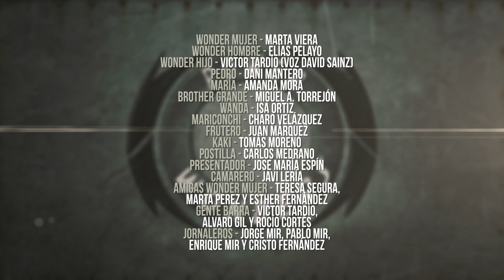Power Wonders 1x01 - De buena familia (Mini webserie en español, 2011)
En el primer capítulo de los Power Wonders veremos la mala actitud del hijo adolescente de la familia. Los comportamientos rebeldes del muchacho se le escapan a ambos padres, siendo lo que podremos presenciar en el primer episodio.

Primer capítulo de la serie creada por Diffferent Entertainment para El Terrat. Emitida dentro de "Adult Swim made in Spain" en el canal TNT durante 2010.